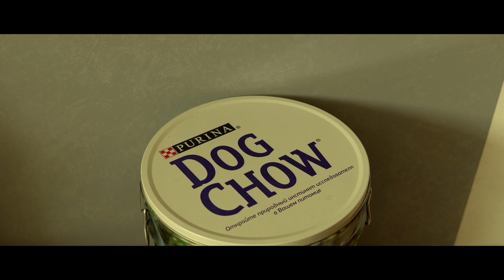Черное море. 8 часть.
Джорджу снится добрый сон. Маска покидает дом.